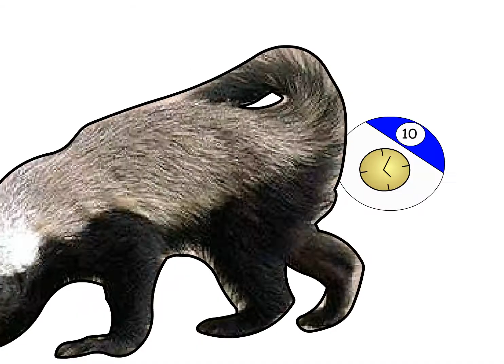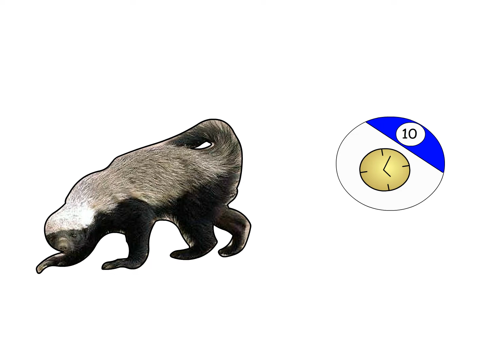bb10 (miraclefruit clock)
hiya buddy